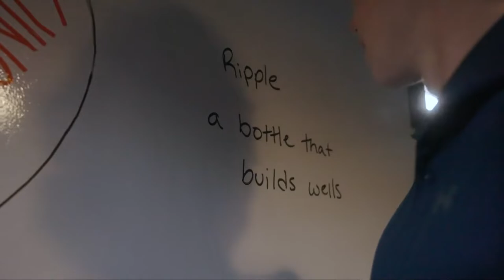The Ripple Effect: Walsh University students start water bottle company that gives back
Joe Knopp was a student at Walsh University when he first thought about the world's water crisis. Little did he know, his curiosity would change thousands of lives.

"I was in my second year of university when I decided to make this this leap of faith. I just felt like I had to go all in," he recalled. "I always heard my mom say, 'Drink your water before getting up from the dinner table, because there's kids that don't have that luxury on the other side of the world.

"So I looked over at my roommate ... and I said,' Chip, do you think we could solve this problem?' And he goes, 'No, Joe, you're crazy. Somebody else will have already done this by now.' And I researched and I learned that we could drill one well for about $8,000."

From there, Joe and Chip Gottschalk made a plan. They realized that selling water bottles would give them enough to build a well and they never looked back. Thus, Ripple Water Bottles was born.

Chris Webb reports.